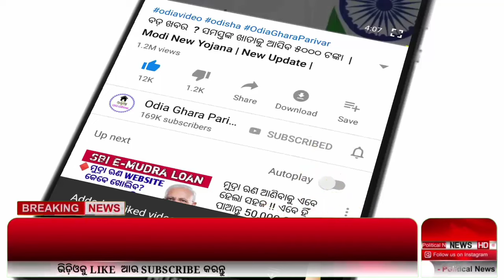ପ୍ରବଳ ମାତ୍ରାରେ ଝଡ଼ ବର୍ଷା ଏହିସବୁ ଜିଲ୍ଲାରେ || Odisha panipaga suchana.